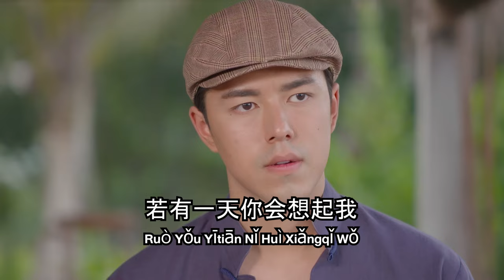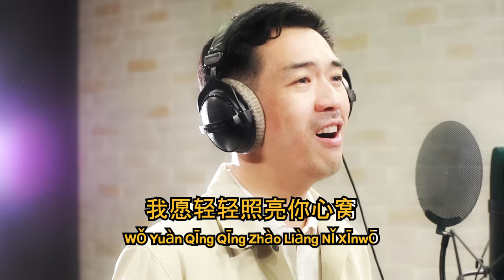เทียนส่องใจ 照亮你的心 Ost.สร้อยสะบันงา | ไวท์ ธนา | Official Karaoke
เทียนส่องใจ 照亮你的心 Ost.สร้อยสะบันงา

ศิลปิน : ไวท์ ธนา
เนื้อร้อง : ณรงค์วิทย์ เตชะธนะวัฒน์
เนื้อร้องภาษาจีน : 满天星
ทำนอง/เรียบเรียง : Banana Boat

ไม่เป็นไร  ไม่ต้องขอบใจ  ไม่เป็นไร ฉันแค่ห่วงใย
ที่ทำไป เพราะว่าใจรู้สึก

แค่มีเธอ ในใจส่วนลึก  ก็ไม่เคย ต้องการอะไร
เพราะเข้าใจ ฉันเข้าใจทุกอย่าง

จะรอเธอตรงนี้  ที่เก่าของเราตรงนี้
จะเป็นเทียนส่องใจให้เธอ

หากวันไหนที่เธอไม่มีผู้ใด คนๆนี้จะไปอยู่เคียงข้างเธอ
หากวันไหนมืดมนหนทางไม่เจอ  จะเป็นแสงเทียนคอยนำทาง

我在这(儿) 等你   (หว่อไจ้เจอร์เติ๋งหนี่)
无论你在哪里  (หวูลุ่นหนี่ไจ้หนาหลี่)
烛光隐藏 在心底    (จู๋กวงหยิ่นฉางไจ้ซินตี่)

若有一天你会想起我   (หรัวโหย่วอี้เทียน หนี่ฮุ่ยเสี่ยงฉีหว่อ)
我愿轻轻照亮你心窝   (หว่อย่วนชิงชิงเจ้าเลี่ยงหนี่ซินวอ)
若有一天迷失黑暗里    (หรัวโหย่วอีเทียน หมีซือเฮย์อั้นหลี่)
请让烛光指引你    (ฉิ่งร่างจู๋กวงจื๋อหยิ่นหนี่)

หากวันไหนที่เธอไม่มีผู้ใด  我愿轻轻照亮你心窝    (หว่อย่วนชิงชิงเจ้าเลี่ยงหนี่ซินวอ)
หากวันไหนมืดมนหนทางไม่เจอ 请让烛光指引你   (ฉิ่งร่างจู๋กวงจื๋อหยิ่นหนี่)